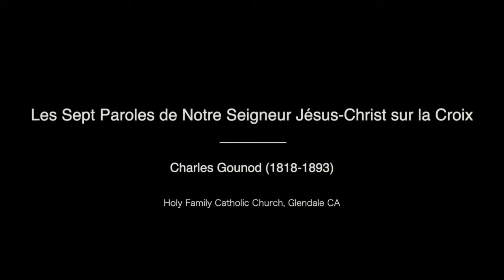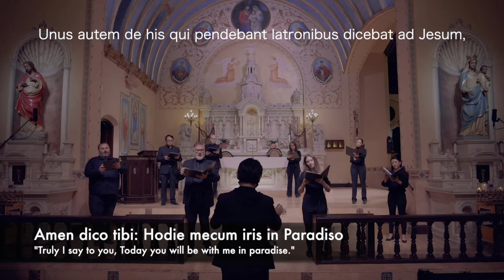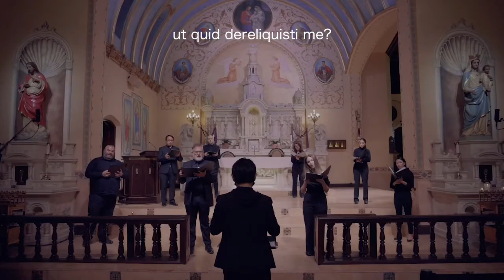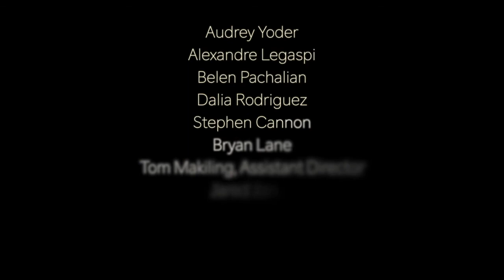Les sept paroles du Notre Seigneur Jésus-Christ sur la croix by Gounod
Schola Cantorum of Holy Family Catholic Church

Audrey Yoder, Alexandre Legaspi, Belen Pachalian, Dalia Rodriguez, Stephen Cannon, Bryan Lane, Tom Makiling (Associate Director), Jared Jones